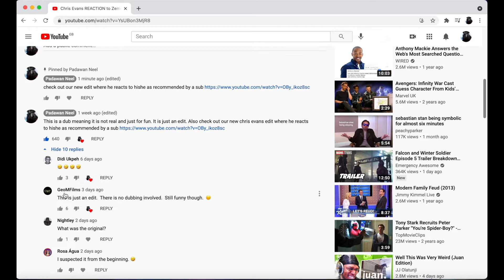GeoMFilms (FAMOUS youtuber) commented on our video! | Celebration time- now gone worldwide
GeoMFilms a famous youtuber with 40k subs commented on our video! Time for party, celebration and rejoicing